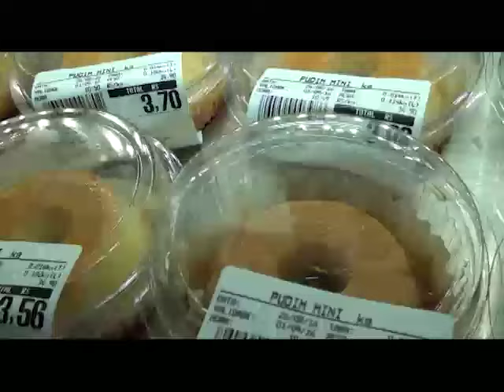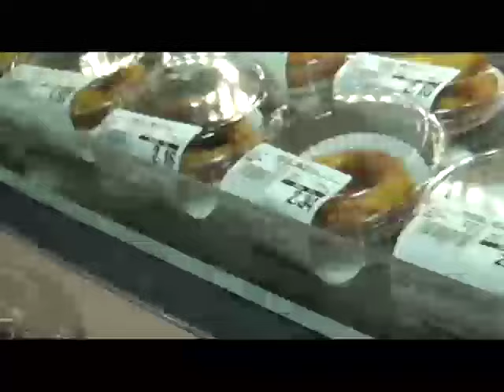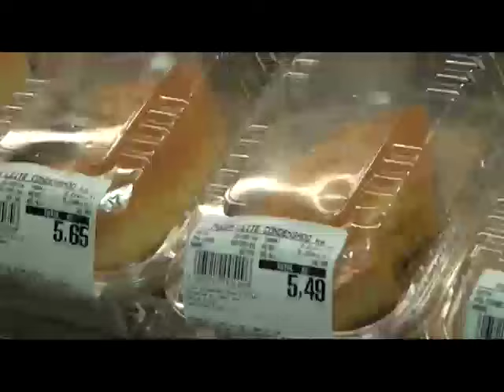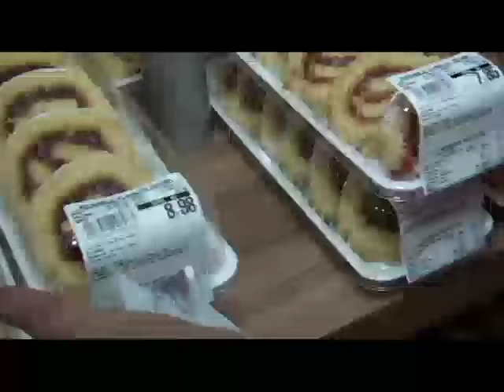Supermercados Planalto Padaria